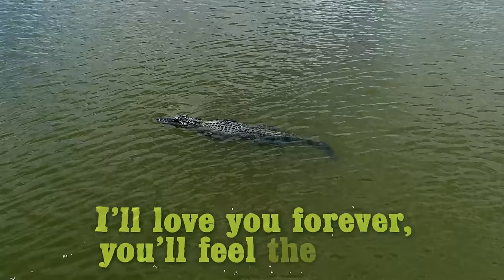Rain on My Mind (with Paul Cauthen & Sierra Ferrell) [Official Lyric Video]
Lyrics:
Wanna go deep, behind the pines
Rain on my mind girl, rain on my mind
Wanna get lost, hard to find

Well I’m running out of changes
So I’m changing my place
Hope to find me someone better
Hope to find my saving grace

You’ve made it back inside my chest, where all the glory lay
But I’ll relieve you from my heart, you no longer stay
So let’s rid ourselves and not waste another day
I’ll love you forever, you’ll feel the same

I wanna get lost, hard to find
Rain on my mind, rain on my mind
While you’ll rain on my mind, rain on my mind